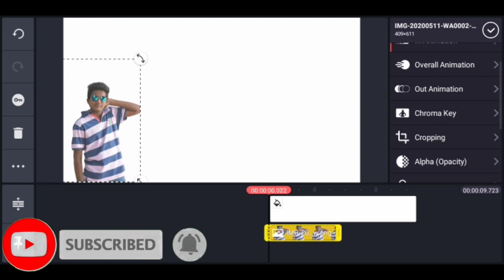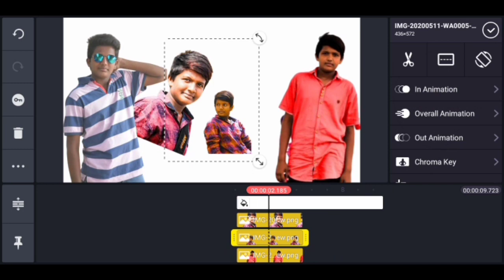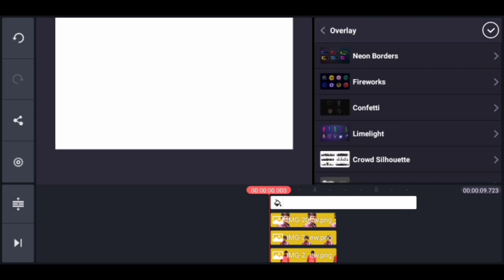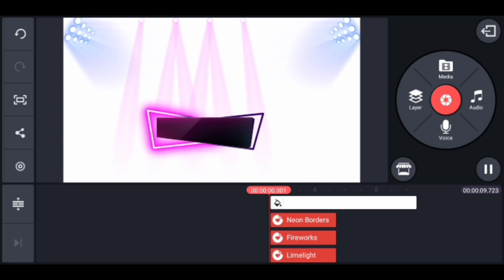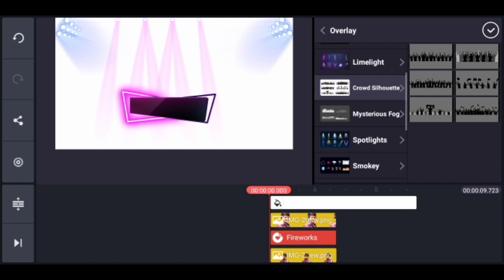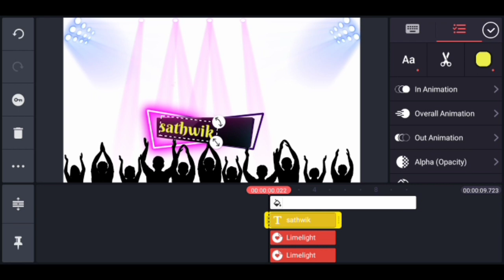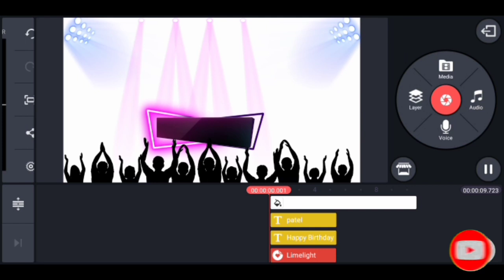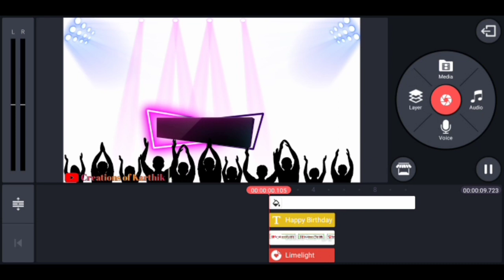How to edit birthday video ||kinemaster||creations of Karthik|check description